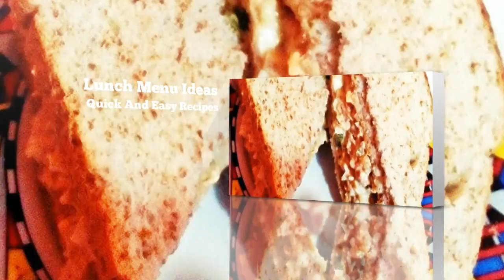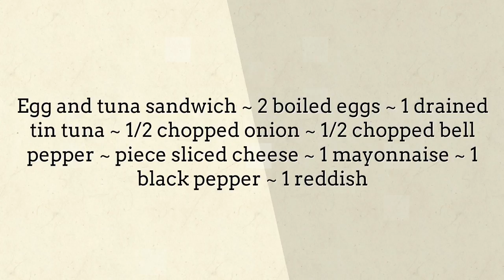Light Lunch Menu Ideas - Egg And Tuna Sandwich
"tuna sandwich Find quick and easy lunch recipes menu ideas.
Find easy to make food recipes tuna sandwich calories, collection of easy lunch menus on Lunch Menu Ideas channel.  tuna sandwich subway, Plan your menu with these easy.  tuna sandwich near me speedy recipes that you can whip up in minutes and bring to work. that you can easily make right at home as a budget friendly meal tuna sandwich filling"